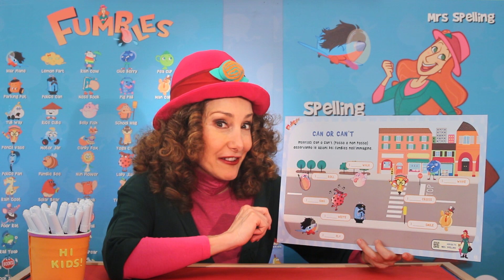Imparo L'inglese con Fumbleland - Activity Book (Liv.2) - Pagine 52-53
Imparare l'Inglese è Divertente 🥳
Scopri tutte le nostre Attività, Giochi e Video Gratuiti!